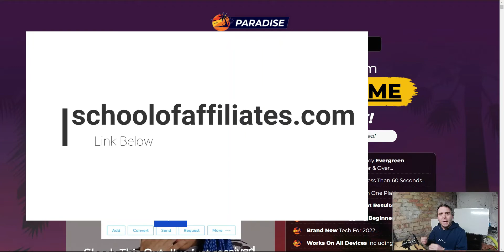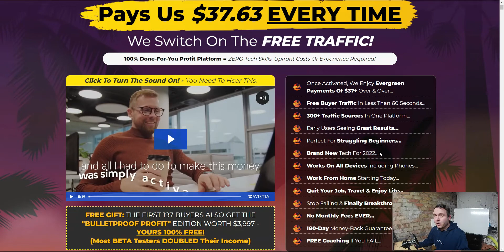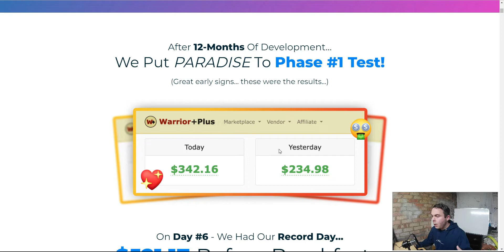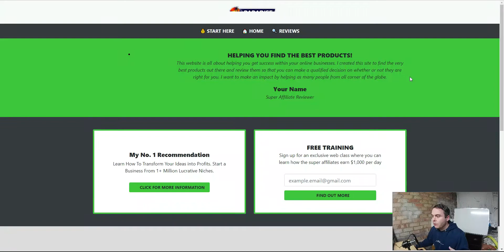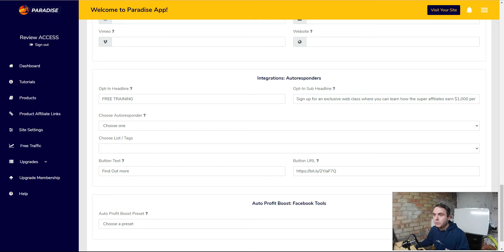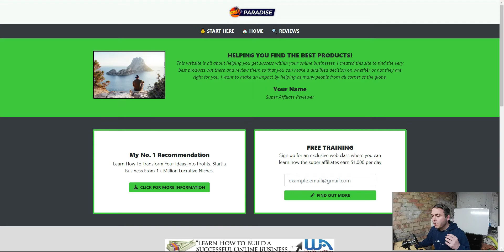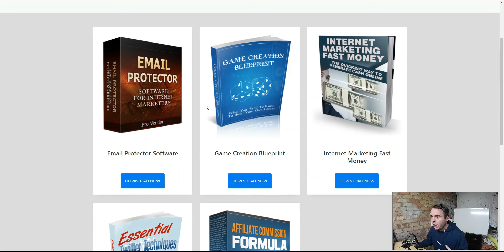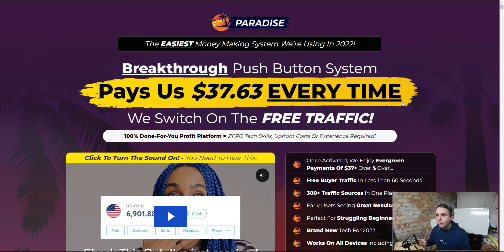Paradise Review By Glynn Kosky ⛔️ No Traffic ⛔️ No Sales - Paradise By Glynn Kosky Honest Review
Today I want to share my honest Paradise review so you can make an informed decision if you are looking to buy Paradise By Glynn Kosky.

Can you really make $37.63 each time with free built-in traffic? I am going to answer this in today's paradise review.

Let's have a look at the Paradise sales page so you can see exactly what this product is promising. I want to explain in detail why I think Paradise by Glynn Kosky is a complete waste of your time and money.

I share some serious compliance issues on Paradise sales Page as well!

I am going to take you inside the Paradise members area so you can see exactly what you get if you buy Paradise today.

Not only that but you have no idea if these products are any good, the issue with this is...

If you promote poor-quality products to your audience you will burn that audience very quickly. All the hard work you put into building an audience will be wasted.

The second issue is traffic, apparently, free traffic is included but you will see this is not the case.

You need to drive traffic yourself to this Paradise site, how are you going to do that?

I reveal all of the issues in today's PARADISE Review By Glynn Kosky

I do not recommend PARADISE BY GLYNN KOSKY, save your money!

TIMELINE
0:00 Paradise Review By Glynn Kosky
1:09 Paradise Sales Page
2:15 What Is Paradise By Glynn Kosky
5:18 Paradise Members Area
5:46 Paradise Site Example
11:17 Should You Buy Paradise By Glynn Kosky

Thank you for taking the time to watch my video I truly appreciate the time you have taken out of your day 👊